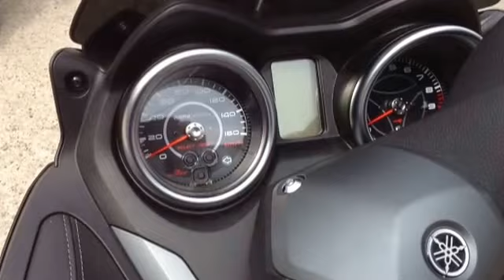YAMAHA X-MAX 250 MOMO DESIGN motorland.com.pl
KILKA SPOJRZEŃ NA YAMAHA X-MAX 250 MOMO DESIGN  motorland.com.pl